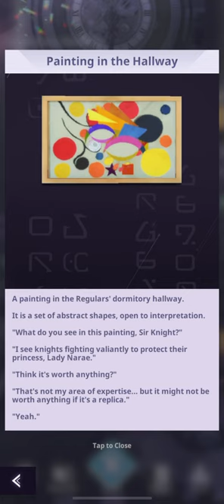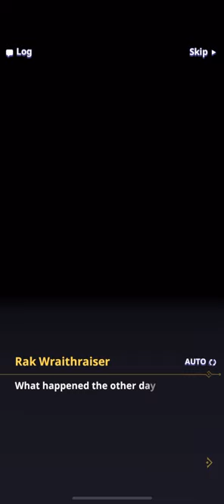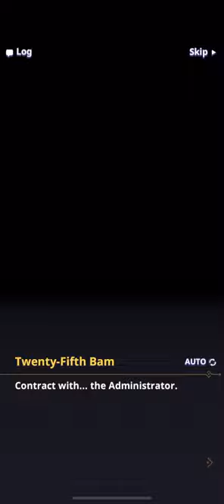TOWER OF GOD: New World STORY MODE PART 4